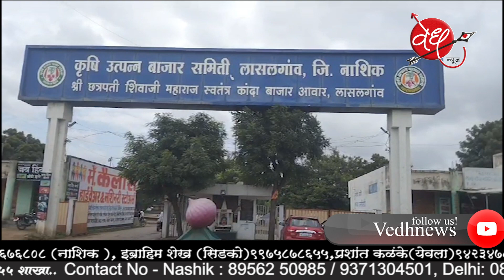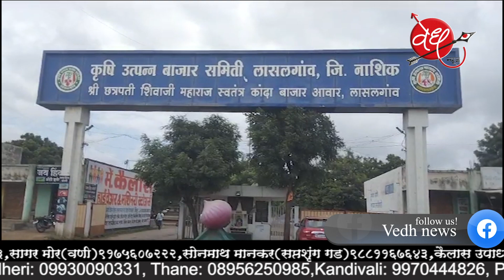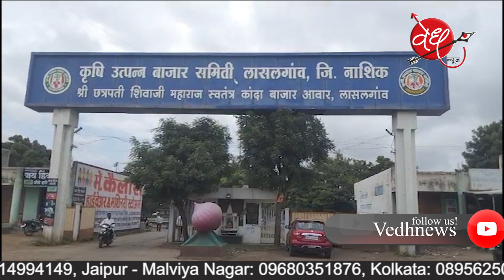शेतकरी हितासाठी राज्यातील बाजार समित्यांमध्ये लाक्षणिक बंद पाळा - जयदत्त होळकर